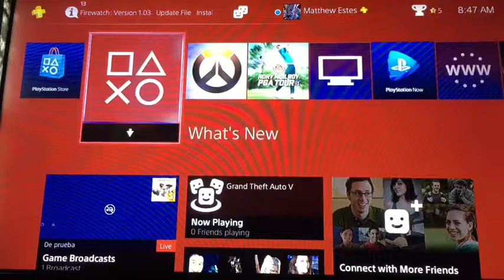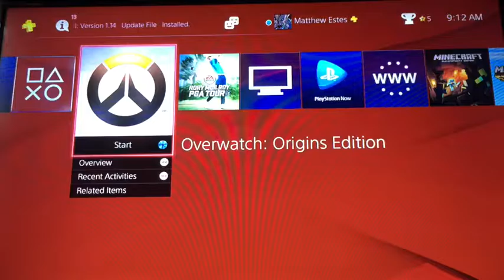Overwatch | Creative Title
This was something...      Sorry I haven't  posted in a while, I have been busy, but I will make a grand return!!!